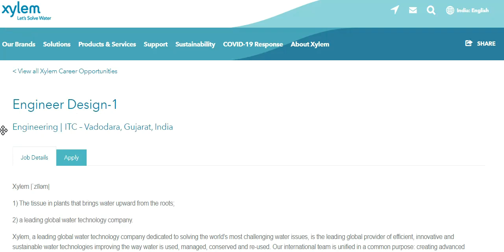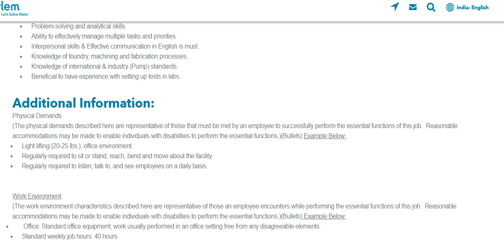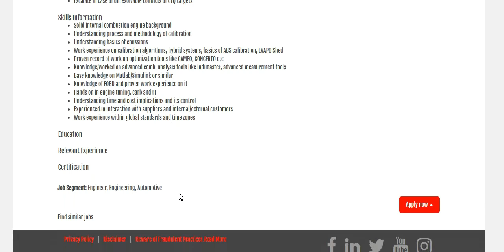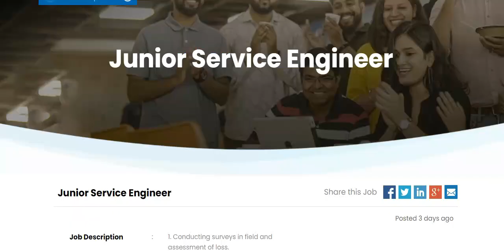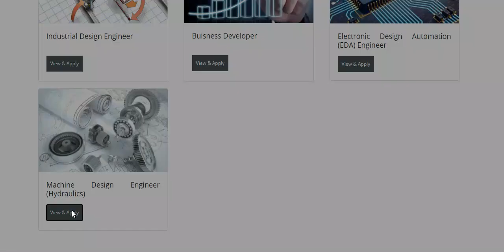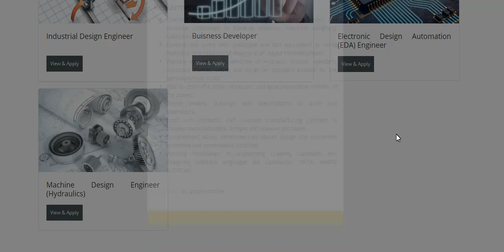Design Engineer Jobs - All Over India - Mechanical Engineer Jobs - Leading MNC company.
Join and More Job Updates @ 29 rs Only.Thank you.

Another Youtube Channel for Government job Informations.